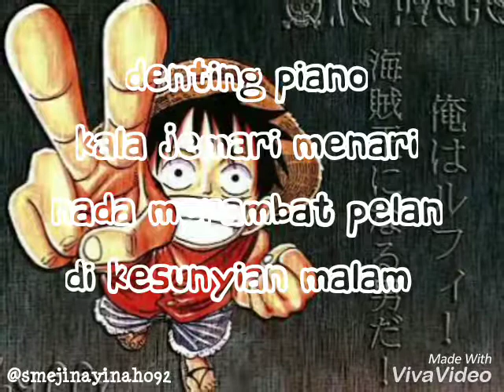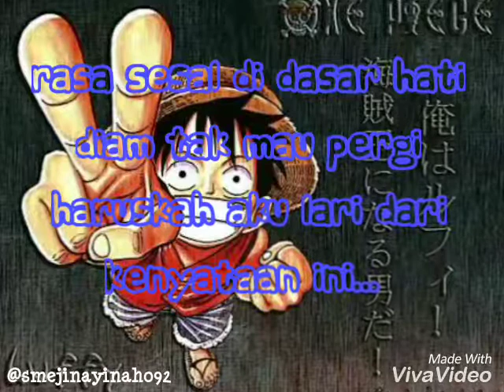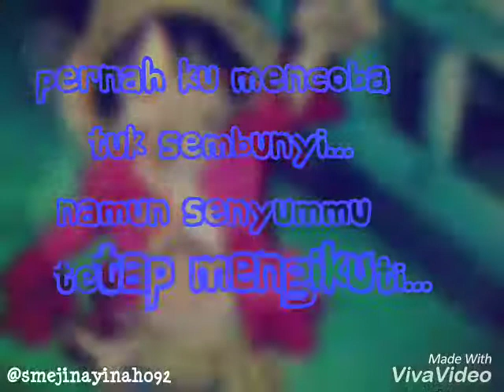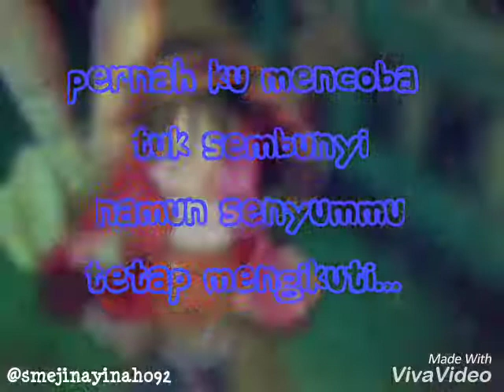YANG TERLUPAKAN - IWAN FALS ( Cover )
___Lirik___
Denting piano
Kala jemari menari
Nada merambat pelan
Di kesunyian malam
Saat datang rintik hujan
Bersama sebuah bayang
Yang pernah terlupakan

Hati kecil berbisik
Untuk kembali padanya
Seribu kata menggoda
Seribu sesal di depan mata
Seperti menjelma
Waktu aku tertawa
Kala memberimu dosa

Oh maafkanlah
Oh maafkanlah

Rasa sesal di dasar hati
Diam tak mau pergi
Haruskah aku lari dari kenyataan ini
Pernah ku mencoba tuk sembunyi
Namun senyummu tetap mengikuti

Hati kecil berbisik
Untuk kembali padanya
Seribu kata menggoda
Seperti menjelma
Waktu aku tertawa
Kala memberimu dosa